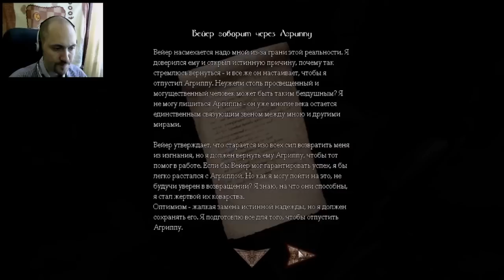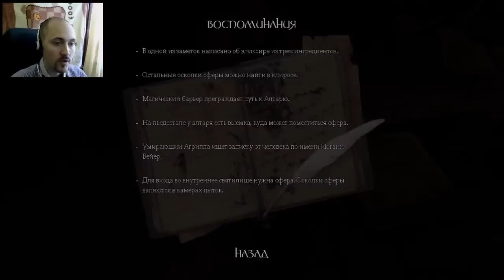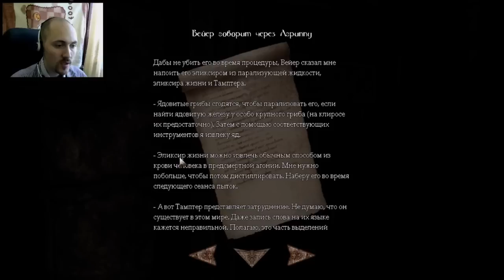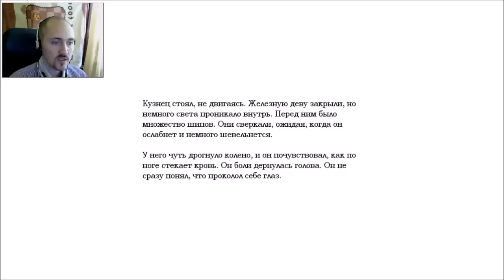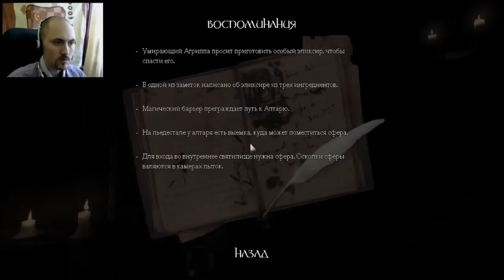Отвратительные пытки [Амнезия. Призрак прошлого] #10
Амнезия. Призрак прошлого. Игра стала бестселлером в жанре ужасов. Смотреть это видео нужно только ночью и только в наушниках.